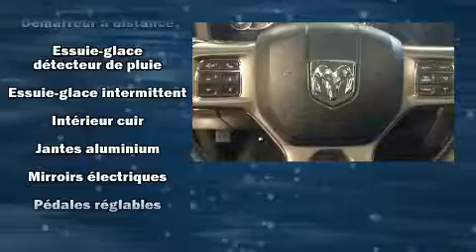2014 Ram 1500 Longhorn,3.0L DIESEL, CREW, TOIT, CUIR, 4X4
Les amateurs de conduite adorent le Ram 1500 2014. Ce camion à 4 portes et 5 passagers n'a pas encore atteint le cap des 100 000 km. Ce véhicule propose une polyvalente transmission intégrale couplée à une transmission automatique et un moteur 6 cylindres de 3,0 L. Ce modèle propose une foule de caractéristiques de série, fini les sacrifices. Comme le télédéverrouillage des portières, un compte-tours, le siège conducteur à commande électrique, un ordinateur de bord, le pare-choc arrière avec marche-pied, un afficheur de la température extérieure, des rétroviseurs extérieurs avec fonction antiéblouissement automatique, et une mémoire du siège conducteur. Les caractéristiques de luxe, comme le climatiseur automatique et les sièges en cuir prouvent qu'un véhicule économique n'a pas à être dépouillé. Possède un pédalier réglable qui permet d'optimiser sa position de conduite, ce qui procure une meilleure visibilité, plus de confort et de sécurité. Les passagers arrière seront reconnaissants de la présence de chauffe-siège en hiver. Comporte une télécommande intégrée d'ouvre-porte de garage, une autre des options distinctives de ce véhicule. Ses élégantes roues en alliage contribuent à son efficacité dynamique. Le système de navigation intégré procure des instructions à chaque intersection, et les commandes de chaîne stéréo au volant permettent d'aisément régler le système tout en conduisant. Le système audio comporte une radio AM/FM, et 10 haut-parleurs qui procurent une ambiance sonore incomparable. La sûreté de tous les passagers est assurée grâce aux caractéristiques de sécurité suivantes: coussins gonflables à l'avant avec détecteur de poids du passager, coussins gonflables latéraux à l'avant, système antipatinage, système d'assistance au freinage, un système antivol, et freins antiblocage. Le dispositif de stabilité électronique active automatiquement les sytèmes du véhicule pour vous maintenir en ligne droite. Ce qui nous rend fiers, c'est vous offrir uniquement des véhicules de grande qualité. Passez nous voir ou appelez-nous pour obtenir plus d'information.